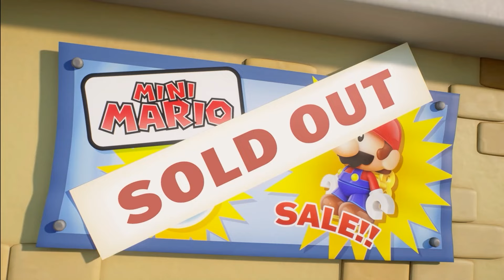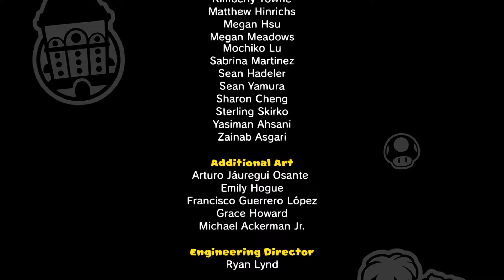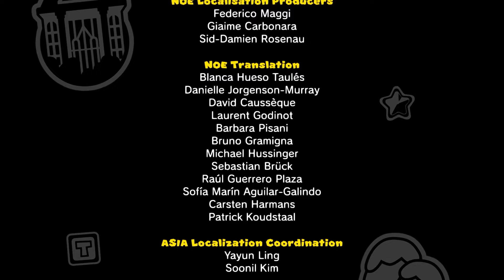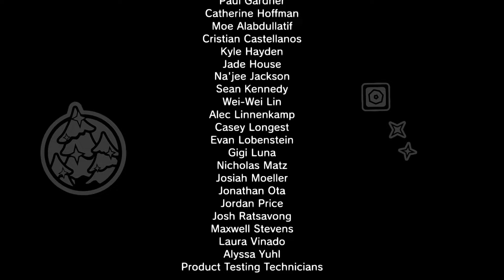Mario Vs. Donkey Kong Nintendo Switch - Full Game W1 through W8 (No Death, No Damage)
0:00 W1
14:32 W2
29:13 W3
43:30 W4
1:01:32 W5
1:19:01 W6
1:56:24 W7
2:13:39 W8

About @CrazyGamingHub (Crazygame - CGH)
I'm a huge LEGO and MARIO fan so I will never stop making content for those games!
Steam - CrazyGaminghub
PS4 - CrazyGaminghub or CrazyGaming61292
Wii U Account - CrazyGaminghub
Nintendo Switch - CrazyGaminghub